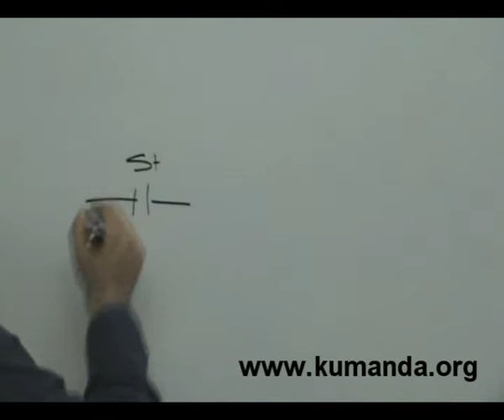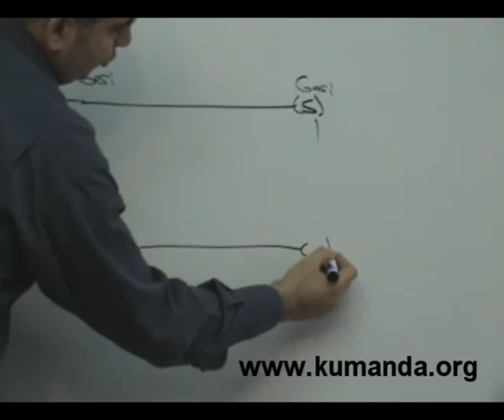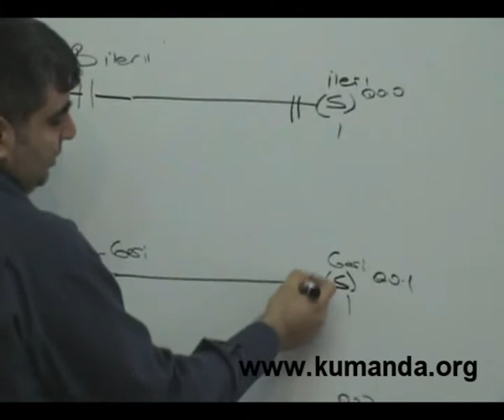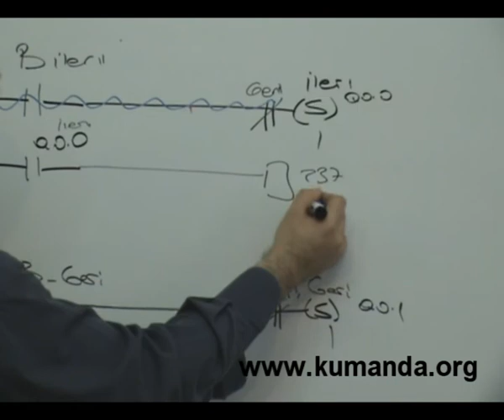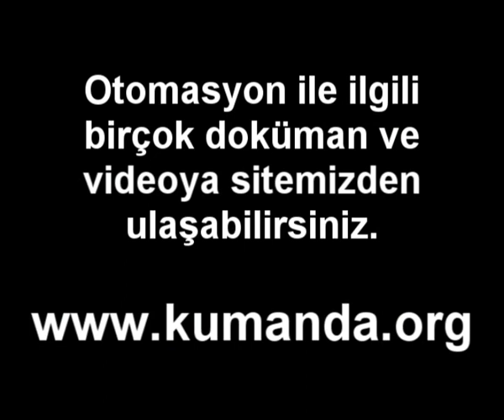PLC de 3 fazlı asenkron motorun ileri geri çalıştırılması - Zaman şartlı 2 - Kumanda.org